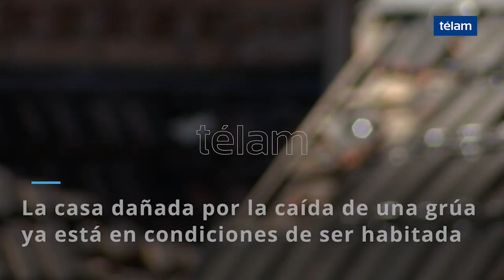Removieron la grúa que cayó sobre una casa en Mataderos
La familia a la que le cayó una grúa sobre el techo en su casa de Mataderos ya puede volver a vivir en la planta baja de la vivienda luego de que la Guardia de Auxilio de la Ciudad decidió mantener clausurado sólo el segundo piso, informaron fuentes policiales de la Ciudad.